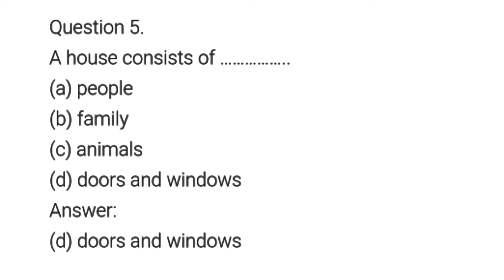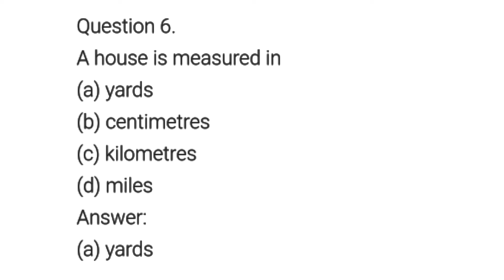cbse class 6 english chapter A HOUSE, A HOME Page number 16 and Extra Questions